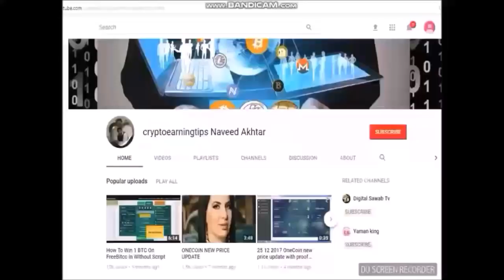Good News From Konstantin Ignatov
Our leader Konstantin Ignatov Announcement on Dealshaker Expo Melbourne
7 October 2018
Good news from Konstantin Ignatov on Dealshaker Expo Melbourne, 7 October 2018
There will be a new OneCoin whitepaper that will be released in the next few days.
The development of new Dealshaker Platform is finally finished and ready to launch.
Now there are 10 franchises of Dealshaker and there will be more in the future.

Good news from Konstantin Ignatov on Dealshaker Expo Melbourne